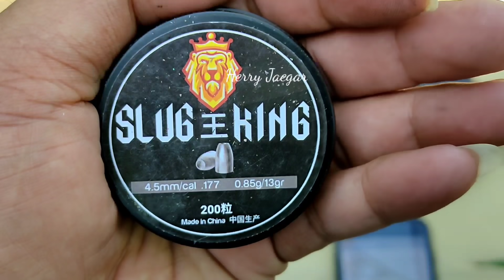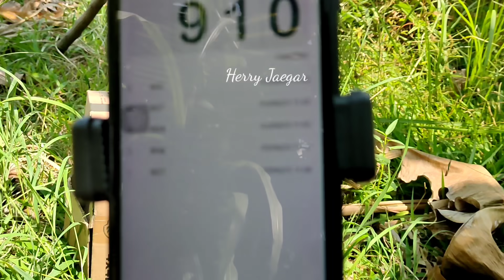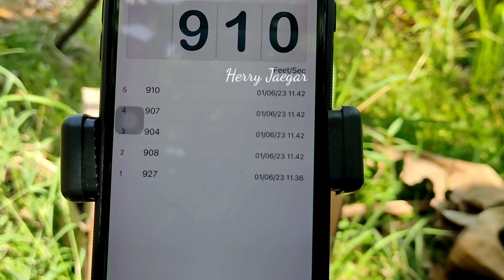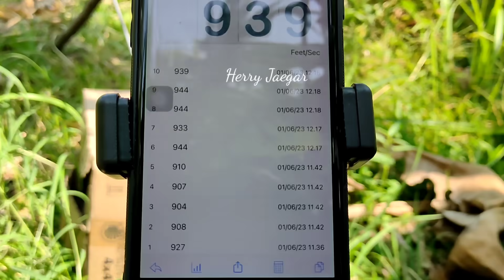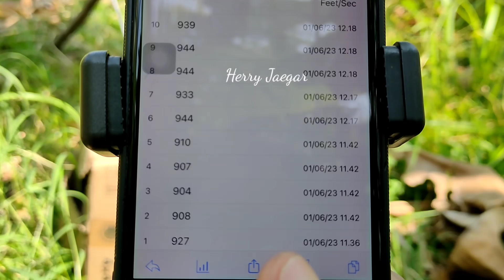PERBANDINGAN PLENUM VS NON PLENUM || NAIK BERAPA FPS KAH???